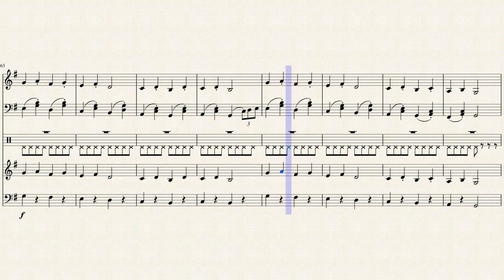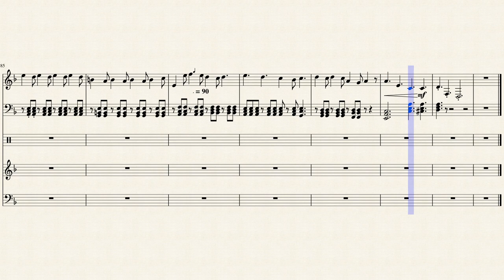Air d'automne - Neyliece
L'air à jouer pendant l'automne